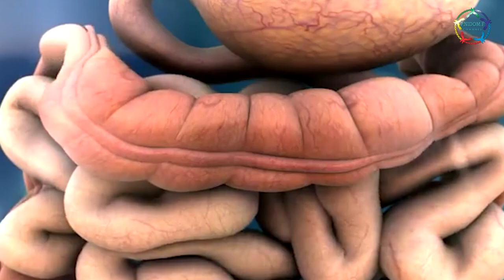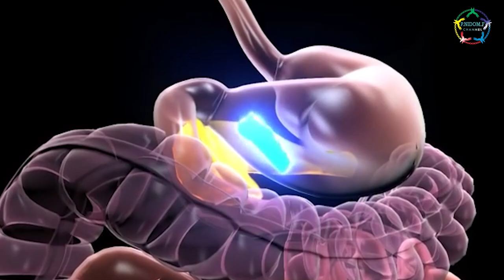PNF-Sekapur Sirih Ramadan (10)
ARTI SABAR DAN MANFAAT PUASA UNTUK KESEHATAN